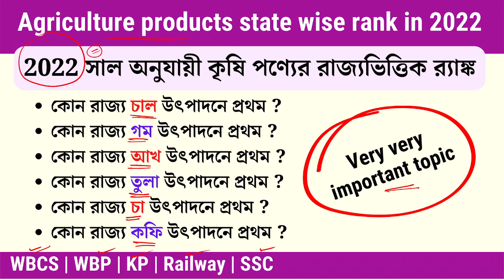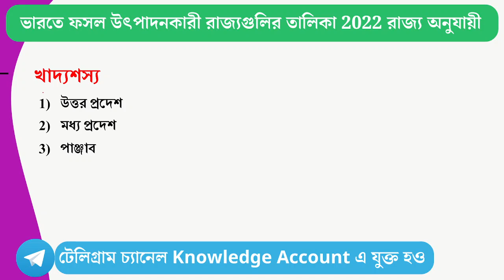Agricultural products - state wise rank in 2022| Current Affairs 2022| WBCS WBP | KP | SSC |Railway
2022 সাল অনুযায়ী কৃষি পণ্যের রাজ্যভিত্তিক র‍্যাঙ্ক

কোন রাজ্য চাল উৎপাদনে প্রথম (2022)?
কোন রাজ্য গম উৎপাদনে প্রথম (2022) ?
কোন রাজ্য আখ উৎপাদনে প্রথম (2022)?
কোন রাজ্য তুলা উৎপাদনে প্রথম (2022)?
কোন রাজ্য চা উৎপাদনে প্রথম(2022) ?
কোন রাজ্য কফি উৎপাদনে প্রথম(2022) ?

👉 5000 MCQs - General studies - All Subject - Chapter wise (Pre-recorded Classes + PDF)